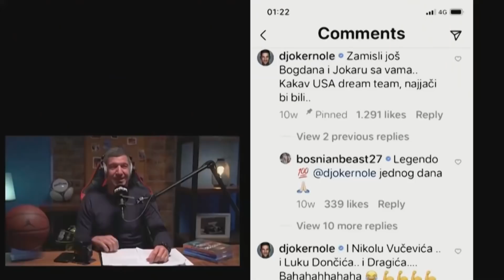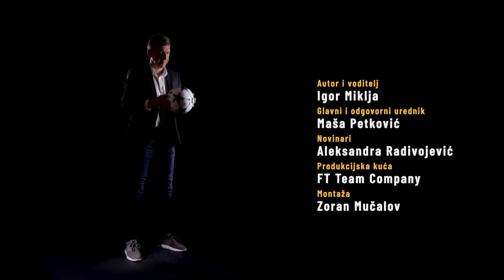SPORTLIGHT #73 - Drobnjak i Pavlović